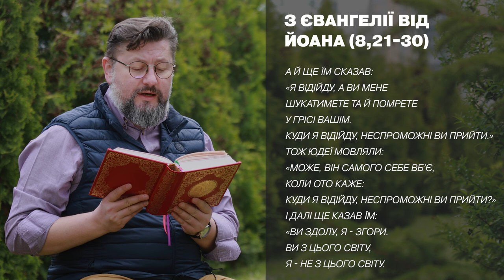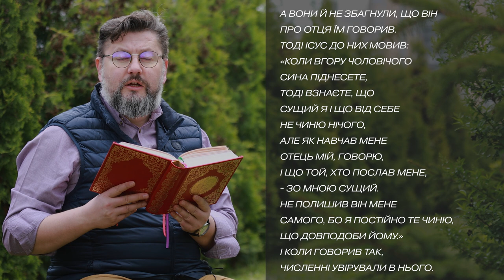Євангеліє від Івана 8, 21 - 30 ▪ Слово Боже на сьогодні / Новий Завіт ▪ о. Віталій Храбатин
на п'ятницю / 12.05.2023 / з Євангелії від Івана 8, 21 - 30

00:00:01 - Засвіти в серцях наших, Чоловіколюбче Владико, чисте світло Твого Богопізнання і очі розуму нашого розкрий на розуміння Євангельської Твоєї науки. Дай нам страх блаженних заповідей Твоїх, щоб, перемігши всі тілесні пристрасті, ми провадили духовне життя, думали й чинили все угодне Тобі, бо Ти єси світло душ і тіл наших, Христе Боже, і Тобі славу возсилаємо з Предвічним Твоїм Отцем і Всесвятим і благим і Животворчим Твоїм Духом нині і повсякчас, і на віки віків. Амінь.

00:00:36 - А й ще їм сказав: «Я відійду, а ви мене шукатимете та й помрете у грісі вашім. Куди я відійду, неспроможні ви прийти.» Тож юдеї мовляли: «Може, він самого себе вб'є, коли ото каже: Куди я відійду, неспроможні ви прийти?» І далі ще казав їм: «Ви здолу, я - згори. Ви з цього світу, я - не з цього світу. Тим я і сказав вам: Помрете у гріхах ваших. Бо коли не увіруєте, що я - Сущий, помрете у ваших гріхах.» Тоді вони йому: «Хто ж ти такий?» Ісус же їм відрік: «Споконвічний, як я і казав вам. Багато чого маю я про вас сказати й осудити. Та той, хто послав мене, правдивий, і що я чув від нього, те й у світі говорю.» А вони й не збагнули, що він про Отця їм говорив. Тоді Ісус до них мовив: «Коли вгору Чоловічого Сина піднесете, тоді взнаєте, що Сущий я і що від себе не чиню нічого, але як навчав мене Отець мій, говорю, і що той, хто послав мене, - зо мною Сущий. Не полишив він мене самого, бо я постійно те чиню, що довподоби йому.» І коли говорив так, численні увірували в нього.

00:02:08 - пояснення уривку [Євангеліє від Івана 8,21-30]
Біблія на кожен день українською мовою

Поширюйте відео!

Україна молиться!